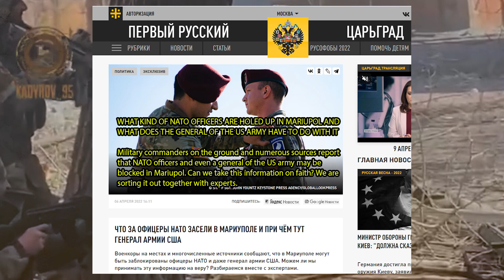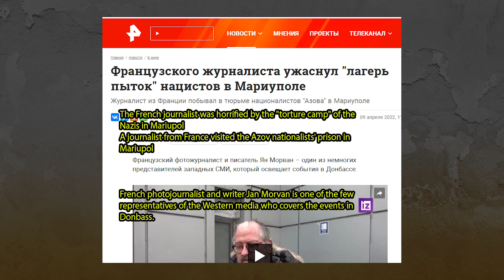Horrors for Russia Exposed in Mariupol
The Russian’s have almost taken Bucha with blood. However, helicopter raids and boat landings have tried to help Ukraine’s heroes escape. But who exactly is fighting for their lives at the factory? And what may be revealed in its depths?

All of the videos in the series "Tim Kirby Russia" are rights free and you may use them as you like in your own videos (even if your view's on Tim's opinions are highly negative) so long as you copy this disclaimer and social media information into your video's description.

«Tim Kirby Russia» is a completely independent project and only reflects the personal opinions of Tim Kirby himself. However if you have a topic idea for a video and are willing to make a donation, then Tim would be happy to tackle it, but as stated above Tim ONLY gives his own unedited opinions, even if you donate!

ALL LIVESTREAMS are streamed to TELEGRAM to the “OFFICIAL TIM KIRBY RUSSIA HARDCORE” CHANNEL

Cypto-Currency to Monero Wallet Address:
4AWE7cvfvZu9PRuK3RSfUEcBivyWWdHrjNsmXdmBBHJF6kPVaC8MxBogwmQSWibZ9tKZxK3NiKL2WdUbaavyX3ja7C9EVBt

YooMoney.ru Wallet:
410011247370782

If these very Russian methods of donation do not work for you then write to Tim and something can be worked out.

TIM'S SOCIAL MEDIA

He is banned on FB and IG but you can contact him via:

The censorship hammer could strike at any time. “Tim Kirby Russia” is currently available on these platforms, one of which should at any time should be tolerating him at any given moment ;)

I also post new content to.